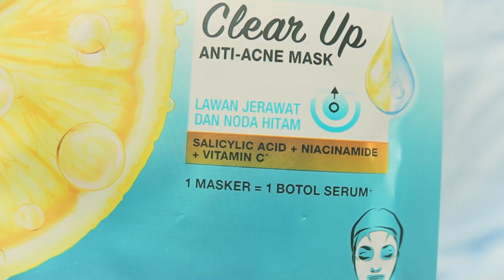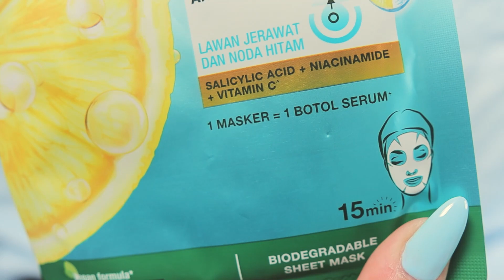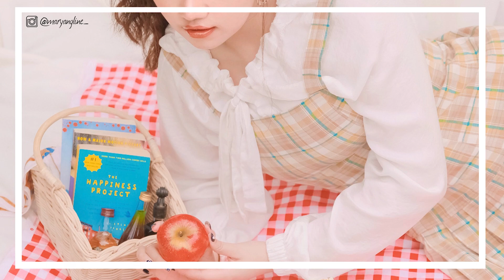Review Garnier Bright Complete Anti Acne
//products//

opening: 0:30
facial wash: 2:03
sheet mask: 3:39
result: 4:28
kesimpulan: 5:02

//about me//
- live in jakarta, 19 y.o, oily combination skin